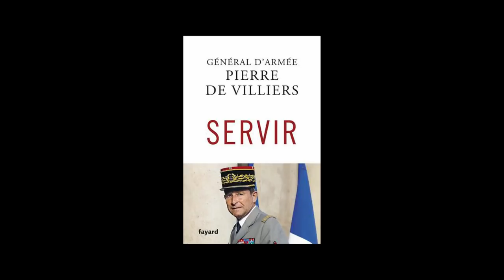Pierre de Villiers - Servir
Pierre de Villiers  vous présente son ouvrage "Servir" aux éditions Fayard. Rentrée littéraire 2017.